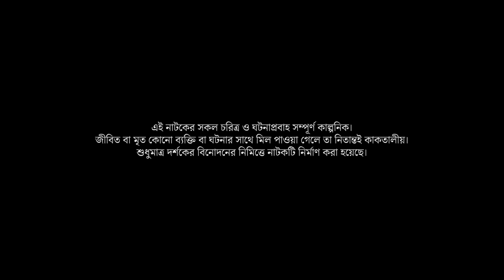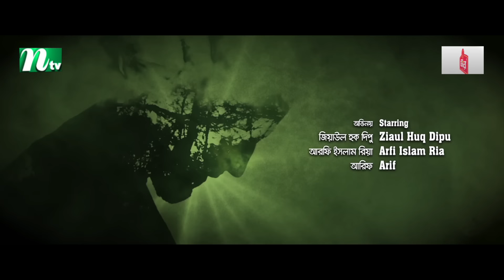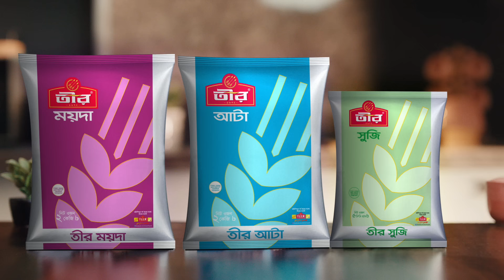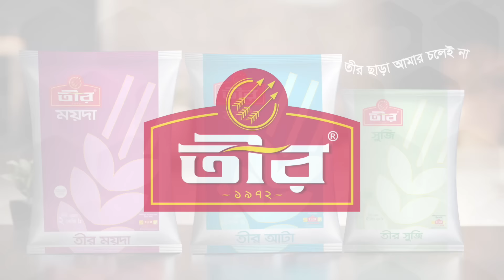Rod Brishtir Golpo | Sadia Ayman | Khairul Basar | রোদ বৃষ্টির গল্প | New Bangla Natok 2024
🎥 Rod Brishtir Golpo (রোদ বৃষ্টির গল্প) is here to light up your Eid celebrations! Gather your friends and family for an unforgettable experience. 👪
Starring the dynamic Khairul Basar and the enchanting  Sadia Ayman, this Eid special is directed by the visionary Subrata Shanjib. Get ready for a heartwarming tale that will keep you hooked!
🎬 New Eid Bangla Natok: Rod Brishtir Golpo (রোদ বৃষ্টির গল্প)
🎥 Direction & 🖋️Script: Subrata Shanjib  (সুব্রত সঞ্জীব)

🌟 Main Cast:

⭐ Khairul Basar (খায়রুল বাশার)
⭐ Sadia Ayman (সাদিয়া আয়মান)
⭐ Saddam Mal (সাদ্দাম মাল)
⭐ Debasish Chakraborty (দেবাশীষ চক্রবর্তী)
⭐ Riya (রিয়া)

✨ Popular Bangla Natoks of your favourite actors and actresses are here. You can watch the latest Bangla Natok and New Bangla Natok on the NTV Natok Channel: ✨

From unbiased and comprehensive news to entertainment programs, International Television Channel Ltd. (NTV) has maintained its flagship position across all verticals since its beginning and has become one of Bangladesh's most popular TV channels. With the slogan ‘Somoyer Sathe Agamir Pothe’ meaning ‘heading towards the future with time’, and holding Bangla language and culture close to heart, Al-haj Mohammad Mosaddak Ali founded NTV on 3 July 2003.
NTV Natok is a subsidiary of International Television Channel Ltd. (NTV). It features New Bangla Natok, Latest Bangla Natok, Cultural Programmes, News and Current Affairs, Movies, and Reality Shows, acting as a one-stop entertainment hub on digital platforms.

🏢 BSEC Building (Level-8), 102 Kazi Nazrul Islam Avenue, Karwan Bazar, Dhaka-1215